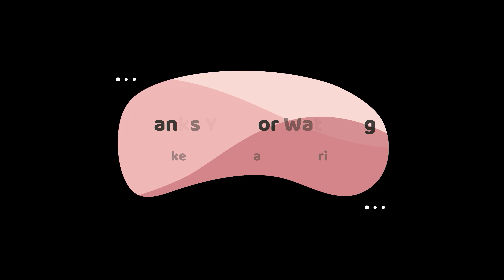Mugen - S Kagami (6p) vs 2 Exciter[D] (11p) (Both Sides)